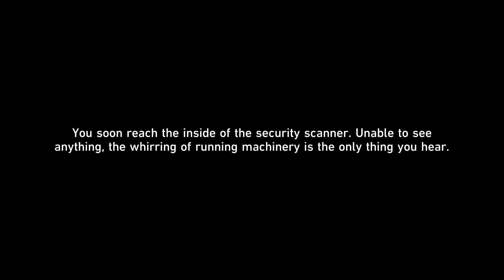Dragon in Stealth | Honkai: Star Rail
disguise yourself as luggage and successfully pass the conveyor belt on the skysplitter to get achievement dragon in stealth, honkai star rail version 2.5